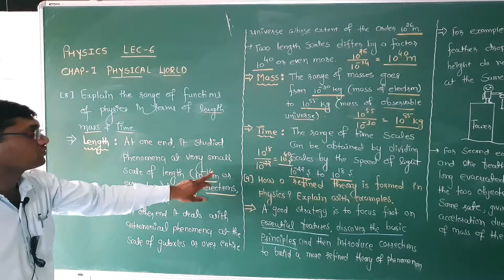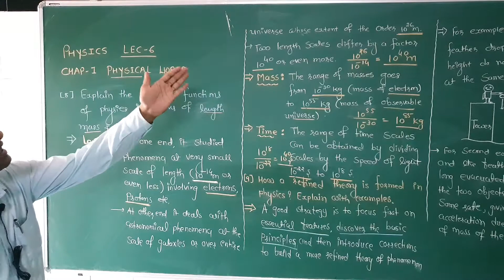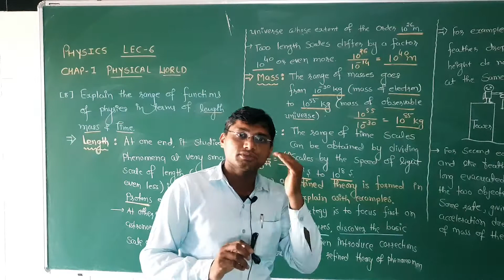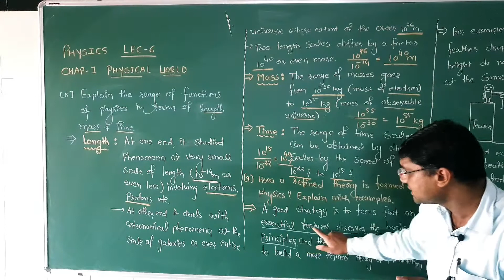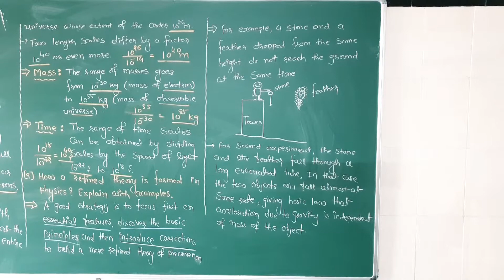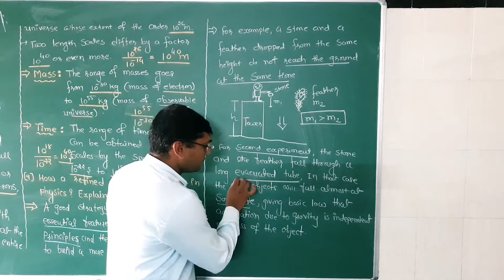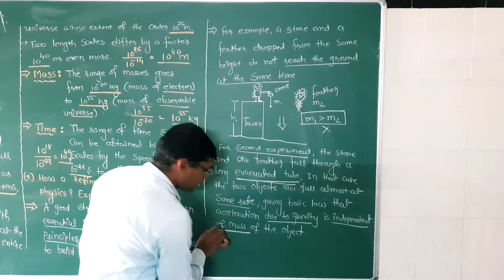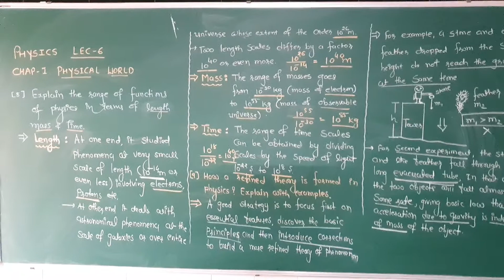STD-11/PHYSICS/LEC-6/CHAP-1 PHYSICAL WORLD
Measurement of Length Mass and Time